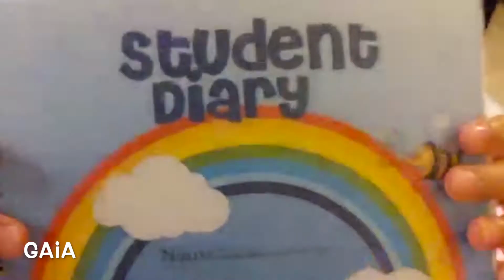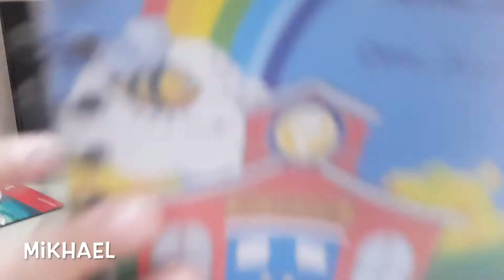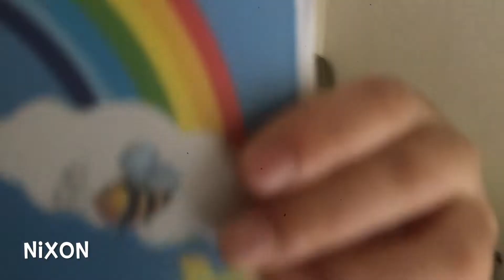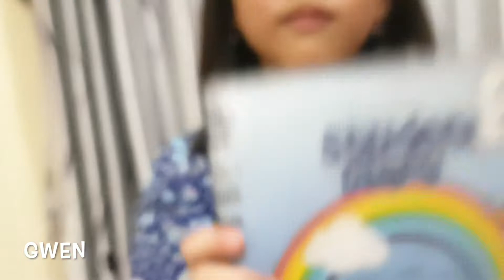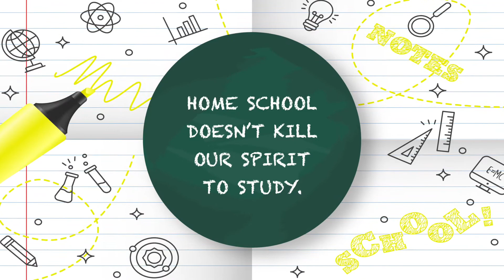Passing challenge St Laurensia Class of 1D 2019-2020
School from home doesn't kill the spirit of learning. Friends forever. This is a passing challenge to raise the spirit of all children in learning from home during the pandemic of corona virus 19.